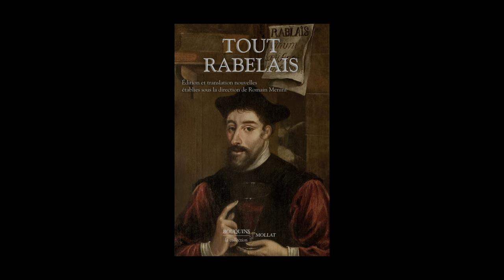Soirée événement "Tout Rabelais"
Rencontre avec Romain Menini, Maître de conférence à Université Paris-Est Marne-la-Vallée et Myriam Marrache Gouraud, Professeur à l'Université de Poitiers, autour du livre "Tout Rabelais" aux éditions Bouquins-Mollat. Entretien avec Violaine Giacomotto.

Contributeur(s) : Directeur de publication : Romain Menini - Traducteur : Raphaël Cappellen - Traducteur : Claude La Charité - Traducteur : Nicolas Le Cadet - Traducteur : Myriam Marrache-Gouraud - Traducteur : Romain Menini - Editeur scientifique (ou intellectuel) : Raphaël Cappellen - Editeur scientifique (ou intellectuel) : Claude La Charité - Editeur scientifique (ou intellectuel) : Nicolas Le Cadet - Editeur scientifique (ou intellectuel) : Romain Menini